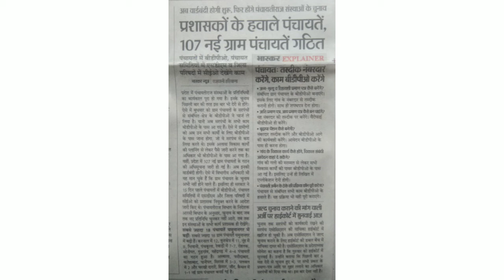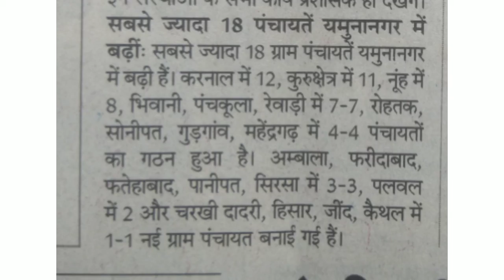सरपंच के काम कौन करेगा panchayatchunav | Haryana Panchayat election panchayatreservation draw kb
CM मनोहर लाल का पंचायत चुनाव पर ताजा बयान CM मनोहर लाल का पंचायत चुनाव पर ताजा बयान
@Zindgi Live
हरियाणा पंचायत चुनाव दुष्यंत चौटाला का पचायत चुनाव पर ताजा बयान पंचायती राज चुनाव
Dalip singh
Dalip Singh
पंचायत चुनाव PanchayatElection | draw kB niklenge | Haryana Panchayat Election
पंचायत चुनाव PanchayatElection | draw kB niklenge | Haryana Panchayat Election reservationn ANI BJP | MSp दुष्यंत चौटाला
पंचायत चुनाव PanchayatElection | Haryana Panchayat Election reservationnews पंचायत चुनाव कब होंगे Panchayat Election big breaking | Haryana Panchayat Election 2021 reservationnews
Panchayat election Mein Aarakshan Haryana Panchayat election mein reservation Kahan kahan
Haryana Panchayat election mein reservation
new updates
Haryana Election
election
election Sarpanchelection
Sarpanch pad
Panch pad
Sarpanchi pad ke ummidwar ki yogyata
Sarpanch Pad Ke ummidwar
election update
top news
Delhi newslive
DNA
ABP News
Zee news
India news
India news Haryana
Total TV
BigBreaking
breaking of Haryana
big breaking of Haryana Election
Haryana Election ki taaja khabrein
reservation
Newreservationpolicyinharyana
Haryana Panchayat election Mein Kahan kahan reservation Aaya
mahilaon ka Aarakshan
Nae Pado ki bhartiyan nai
shiksha mantri
गुरनाम चढूनी की आगे की रणनीति| गुरनाम चढूनी का ऐलान gurnamchadhunilive Gurnamsinghchduni kisan bjp farmer protest#panchayatelectionहरियाणा ग्राम पंचायत चुनाव |Gram Panchayat Election sarpanchi sidhu moose wala sarpanch song, sarpanch punjabi movie, sarpanch chunavग्राम पंचायत चुनाव में सरपंच उम्मीदवारों को भारी झटका, Gram Panchayat Chunav 2021, नये नियम लागू, ग्राम पंचायत की जानकारी, ग्राम पंचायत चुनाव 2021, ग्राम पंचायत चुनाव कब होंगे, ग्राम पंचायत चुनाव आरक्षण सूचि, , gram panchayat ka chunav, panchayatiraj, gram panchayat, sachiv, sarpanch gram panchayat chunav 2021 arakshan suchi, grameen aawas yojan, sarpanch ki sikayat, gram panchayat ki yojana, gram panchayat election 2021, gram panchayat election result Sarpanch Chunav 2021 ||Sarpanch Genral sc/st/obc list | Sarpanch Chunav 2021 kab hoga